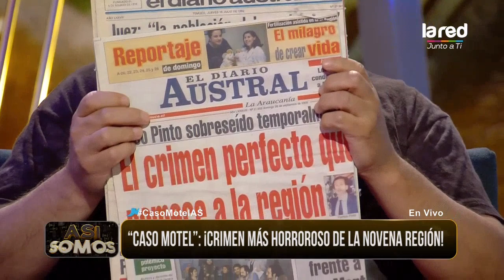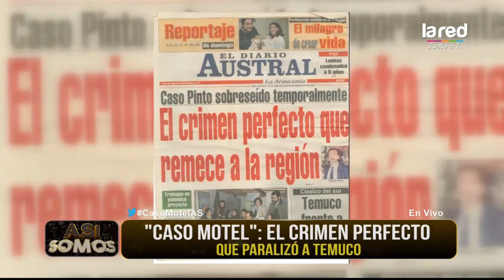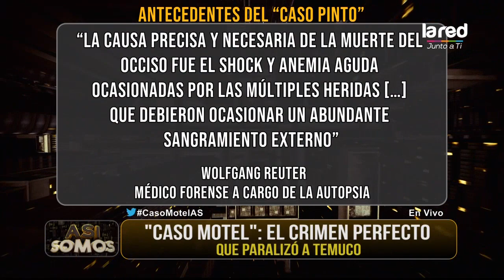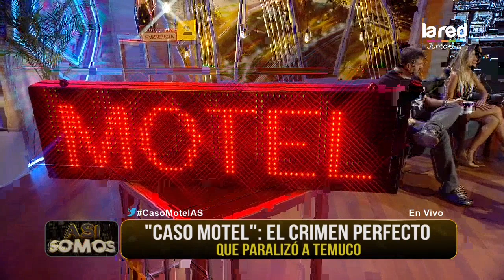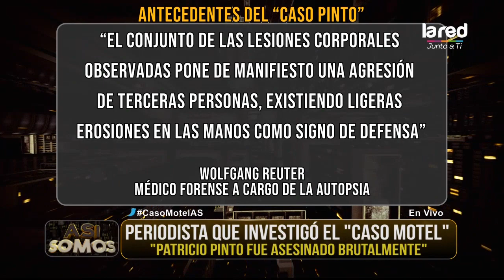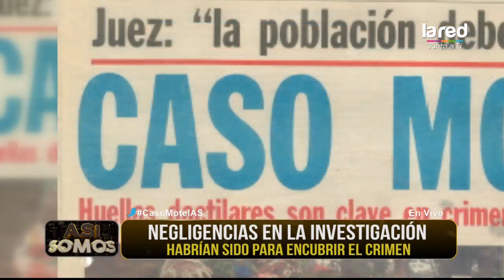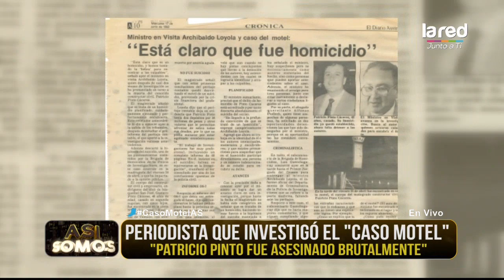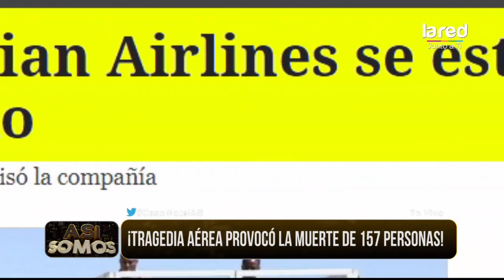Así Somos Programa Completo Martes 12 de Marzo 2019